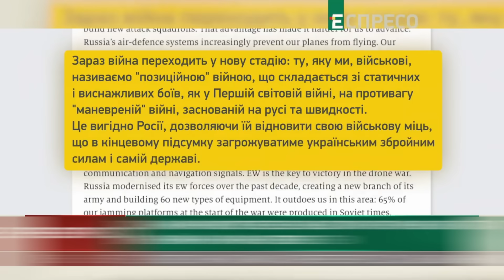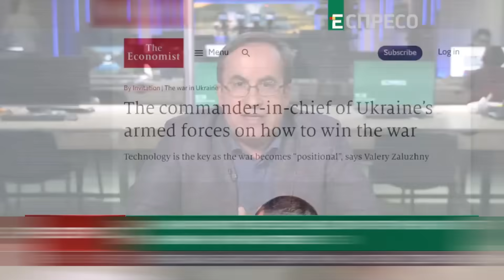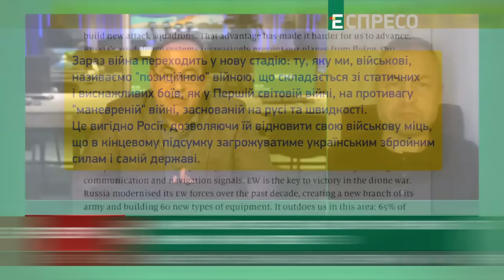ЦЕ ПОСИЛИТЬ УКРАЇНУ ЩЕ БІЛЬШЕ!